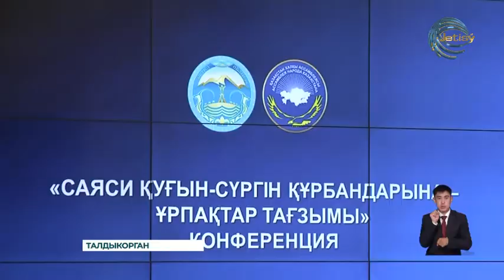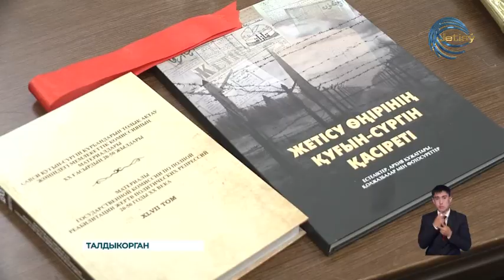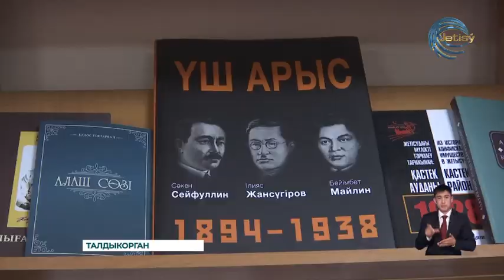31 мая - День памяти жертв политических репрессий в Казахстане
31 мая - День памяти жертв политических репрессий в Казахстане. Жесткая политика государства в то время, голод и массовые репрессии, гонения и насильственная депортация безвинных людей привела к значительным жертвам среди населения. В этот день жители областного центра традиционно отдали дань памяти тем, кто стал жертвами тоталитарного режима.